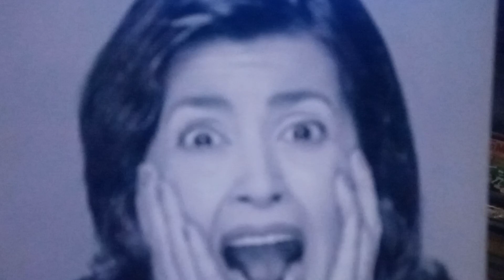NIGHT🌜FRIGHTS🧟‍♂️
"NIGHT🌜FRIGHTS" RETURNS TO YOUR TV!...TURN OUT THE LIGHTS... IT'S NIGHT FRIGHTS🧟‍♂️